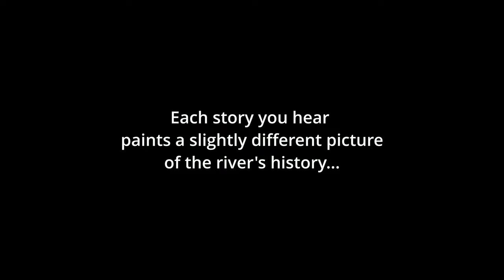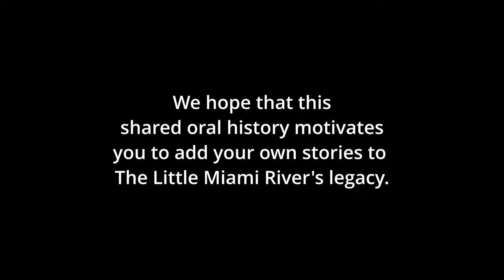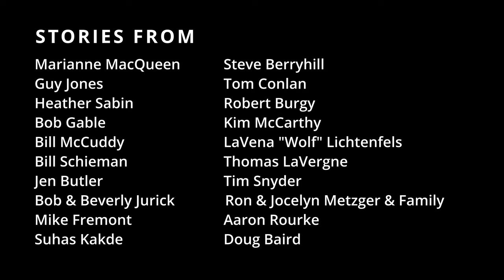MORE THAN ROCKS & WATER - THE RIVER SPEAKS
Fall in love with the Little Miami River through the shared memories of people who have enjoyed her bounty. A soothing backdrop of video and photos are interwoven with stories and music designed to delight you as you experience the wonders of the Little Miami River anew.